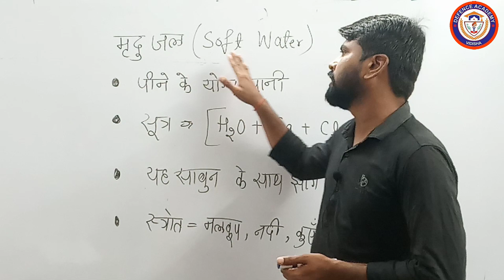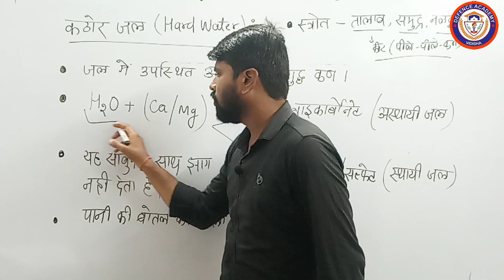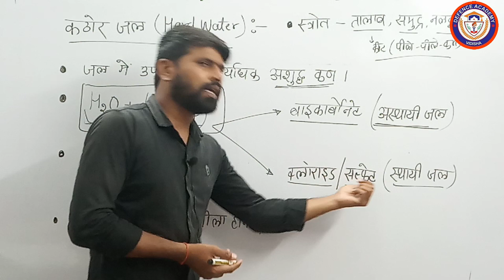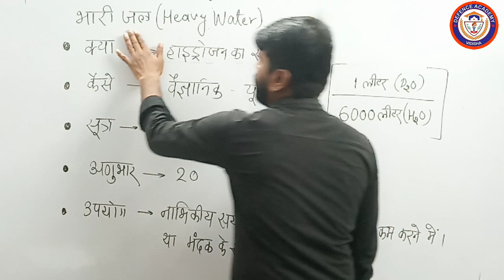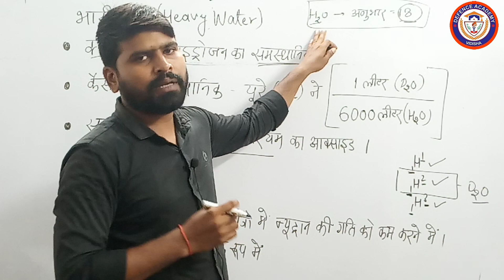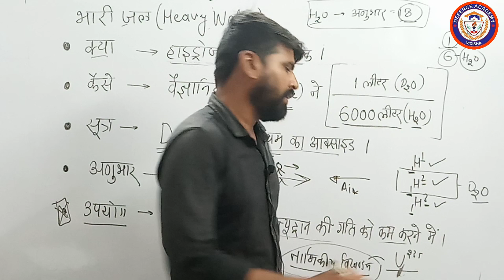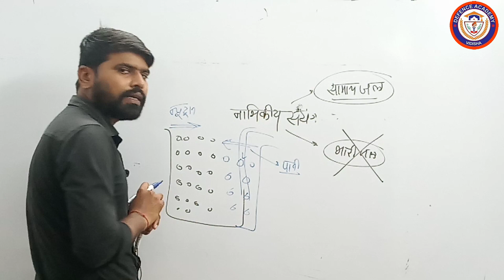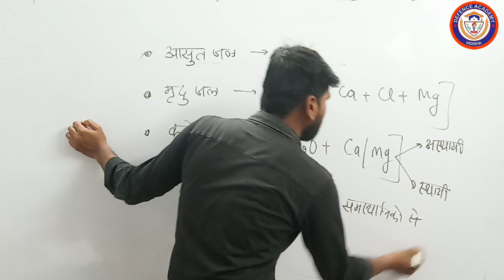मृदु जल / कठोर जल / भारी जल / Soft water / Hard water / Heavy water / By Kirar Sir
Defence Academy Vidisha
Address : Main Road Durga Nagar Vidisha